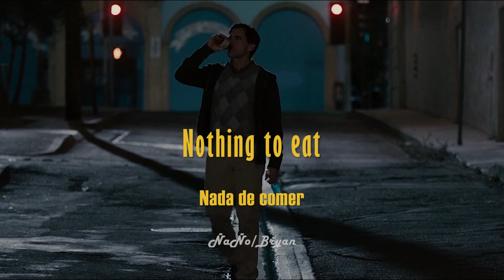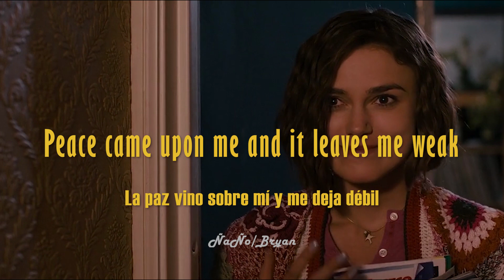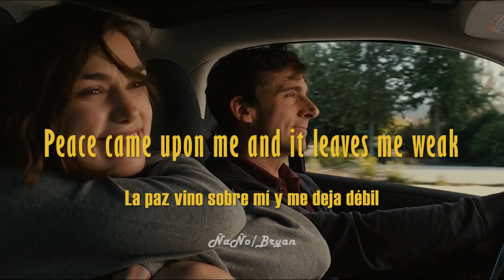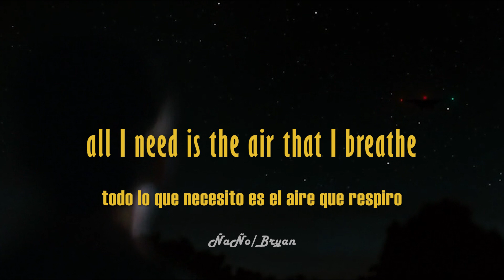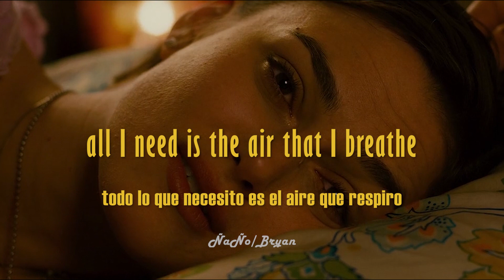The Air That I Breathe - The Hollies / (Seeking a friend for the end of the world)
I loved this movie this song and specially the final scene
Ame esta película, esta canción y en especial la escena final

Movie: Seeking a friend for the end of the world directed (Buscando un amigo para el fin del mundo) by  Lorene Scafaria
Song: The Air That I Breathe by The Hollies

If I could make a wish
I think I'd pass
Can't think of anything I need
No cigarettes, no sleep, no light, no sound
Nothing to eat, no books to read
Making love with you
Has left me peaceful warm and tired
What more could I ask
There's nothing left to be desired
Peace came upon me and it leaves me weak
So sleep, silent angel go to sleep
Sometimes all I need is the air that I breathe
And to love you
All I need is the air that I breathe
Yes to love you